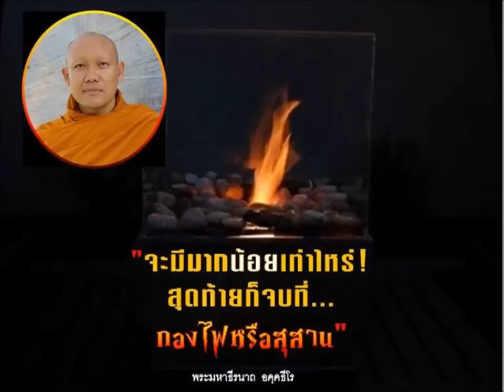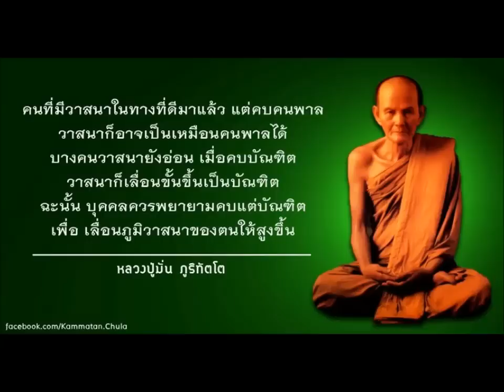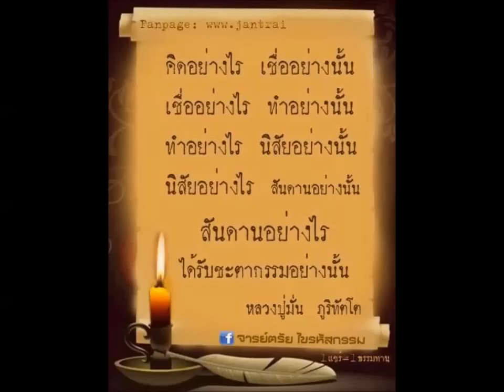AreemAประวัติหลวงปู่มั่น ภูริทัตโต20(ปฎิปทาพระอาจารย์มั่น)